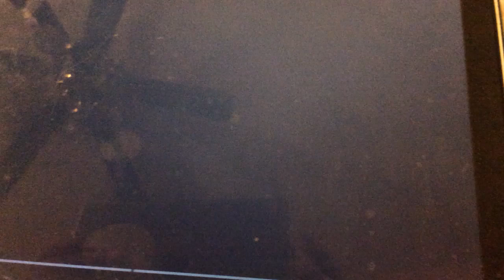Nickelodeon (2013)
Taken From Season 8 Episode 1 Of Dora The Explorer From Maybe A ITunes Print